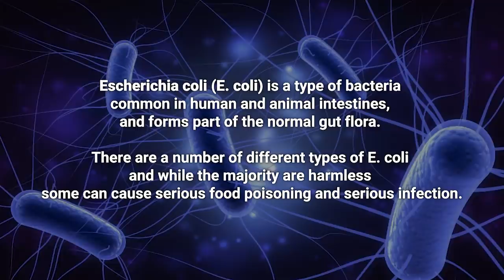Fortnite UNVAULTED The MOST *OP* Weapon (Boom Bow)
E.Coli can't keep me away from one day of Boom Bow in Fortnite